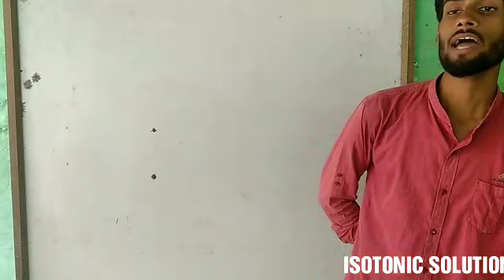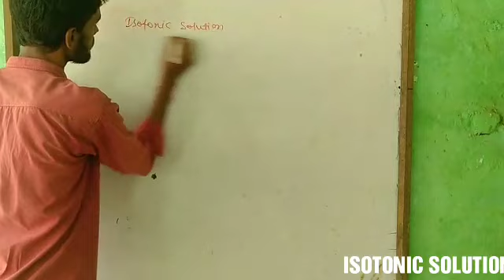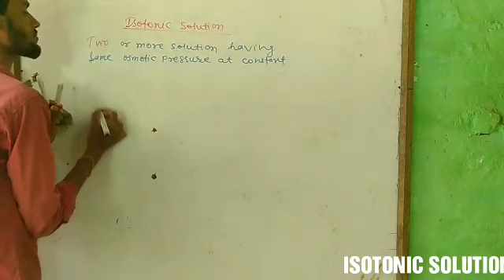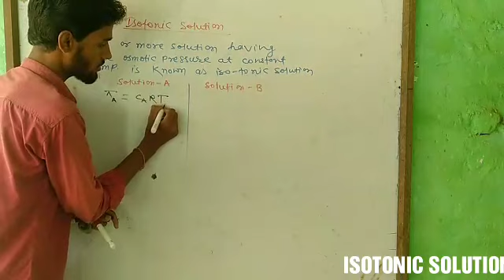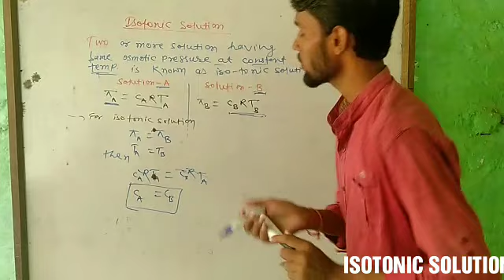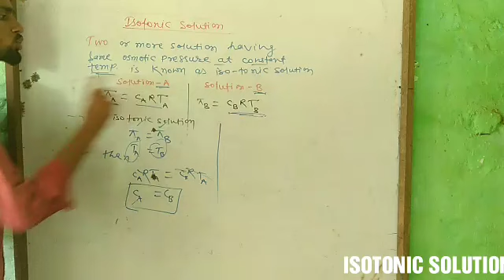ISOTONIC OR ISO-OSMOTIC SOLUTION//COLLIGATECOLLIGATEPROPERTIES//SOLUTION LEC-41